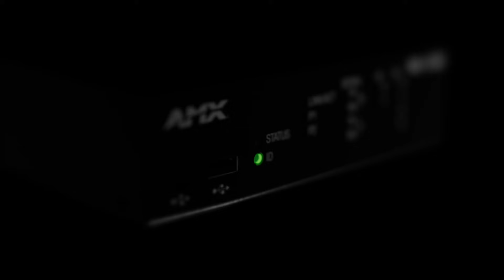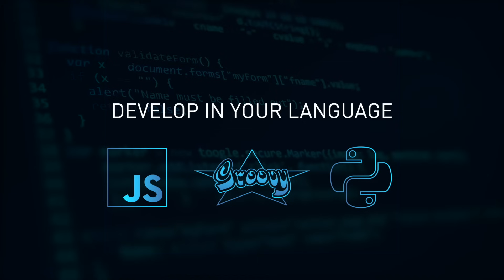AMX MUSE | Quick Look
Explore the AMX MUSE Automation Platform in this Quick Look video.

AMX MUSE Automation Controllers are powerful, secure, and reliable devices that provide a dedicated computing resource running HARMAN Professional's AMX MUSE automation platform. They can simultaneously process a virtually unlimited number of scripts written in JavaScript, Python, or Groovy and natively support Low-Code development with Node-RED.